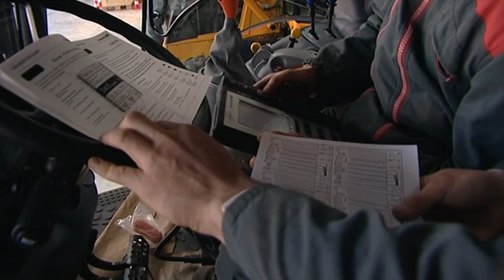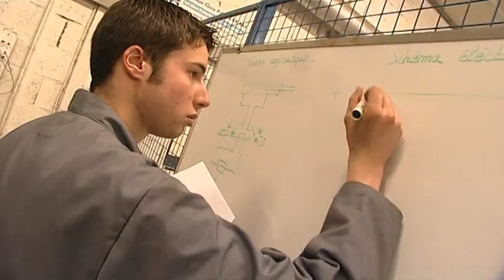L'apprentissage en MFR de Vendée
Venez découvrir les différentes formations en apprentissage proposés par le CFA des MFR de Vendée.